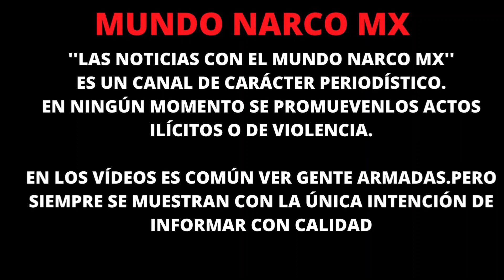La Imagen Inédita de Ovidio Guzmân "EL RATON" Antes de la Audiencia en EE. UU."